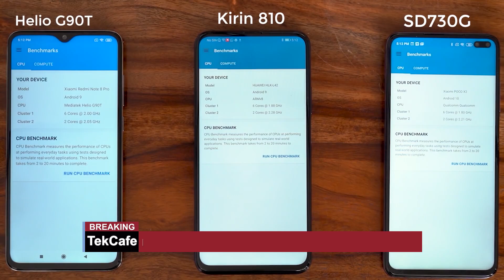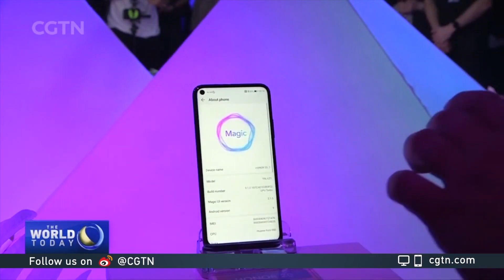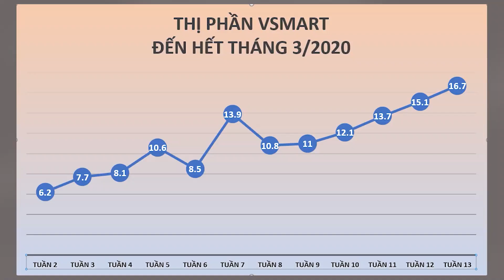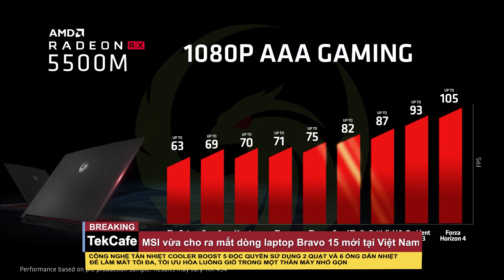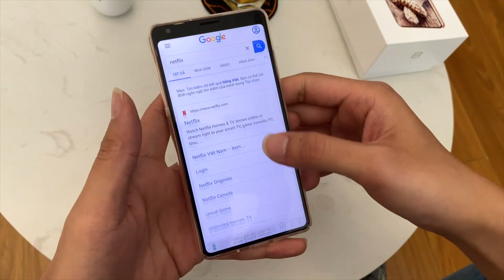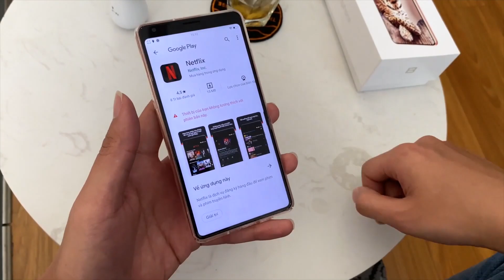TekNews #2: Bphone B86 không có chứng nhận Google Play Protect!!!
1. Bphone B86 không có Play Protect, không thể cài đật Netflix từ Google Play.
2. Mediatek không thể đat được số lượng chip sản xuất cho Huawei.
3.  Miband 5 lộ diện trên Weibo.
4. MSI Bravo 15 chạy Chip Ryzen 4000 series hiệu năng mạnh mẽ ra mắt tại Việt Nam.
5. Vsmart bán đạt được 1.2 triệu máy trong vòng 17 tháng tham gia thị trường di động.

© Bản quyền thuộc về TekCafe.vn